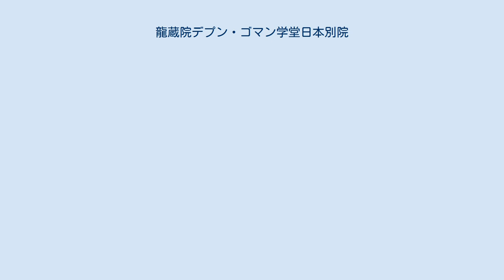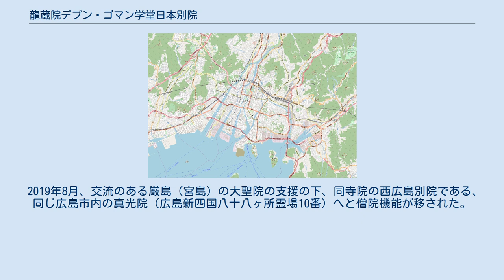龍蔵院デプン・ゴマン学堂日本別院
牛田_(広島市)
日本・チベット関係
デプン・ゴマン学堂 日本別院（デプン・ゴマンがくどう にほんべついん）とは、広島県広島市にある高野山真言宗の寺院・真光院（広島新四国八十八ヶ所霊場10番）内にある日本初のチベット仏教僧院である。
 真光院に移転してくるまでの2004年7月から2019年8月までの15年間は、同じ広島市内にある高野山真言宗の寺院・牛田山龍蔵院（聖天山歓喜寺龍蔵院）を拠点とし、龍蔵院デプン・ゴマン学堂日本別院（りゅうぞういん-）と称していた。
 一般社団法人「文殊師利大乗仏教会」によって、支援されている。
 チベット仏教にまつわる交流活動を行なってきた「文殊師利大乗仏教会」によって、4人の比丘と共に、2004年7月に広島市の龍蔵院内に創設された。
名前の通り、チベット仏教最大宗派であるゲルク派の三大寺院のひとつである「デプン大僧院」付属の顕教学堂である「ゴマン学堂」の日本別院としての機能を担っている。
1800人以上が在籍する「ゴマン学堂」の中から選ばれた僧侶が来日して常駐し、修行・交流を行う。
 2006年、2010年には、ダライ・ラマ14世による説法会も行われた。
 2019年8月、交流のある厳島（宮島）の大聖院の支援の下、同寺院の西広島別院である、同じ広島市内の真光院（広島新四国八十八ヶ所霊場10番）へと僧院機能が移された。